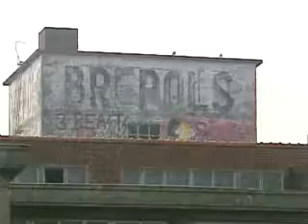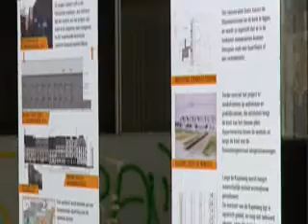0063: Het ruimtelijk structuurplan deel 2 - maandag 22 oktober